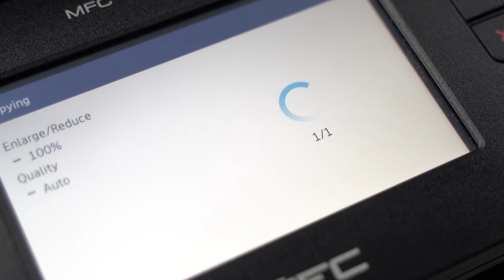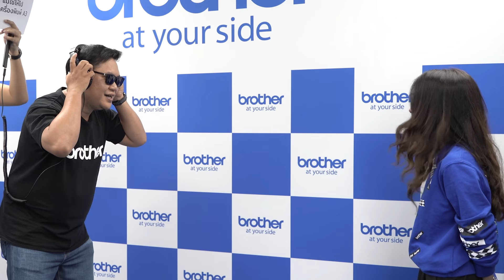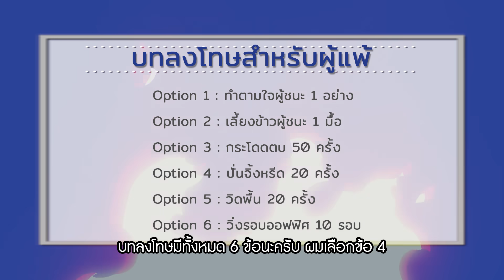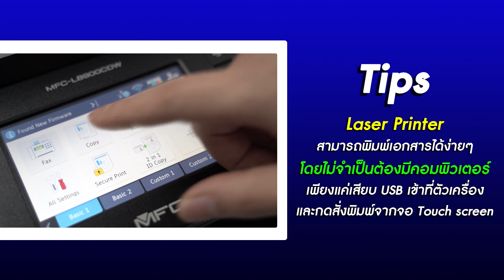Brother Battle เล่นกับพี่ | EP.4 “อ่านปากของฉันนะว่า …”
Brother Battle เล่นกับพี่ EP. 4 กับตอนที่มีชื่อว่า “อ่านปากของฉันนะว่า …”
EP. นี้  Bro. เป้ กับ Bro.คิม ต้องมาเล่นเกมทายคำศัพท์จากการอ่านปาก
บอกเลยว่างานนี้ไม่ง่าย รับรองว่าสนุก มันส์ ฮาแน่นอน ไปชมกันเลย

BrotherBattleเล่นกับพี่ 🤜🏼🤛🏼 โปรเจคพิเศษจาก Brother Thailand 💙
ที่จะมามอบความสนุกและเสียงหัวเราะให้กับทุกคน ด้วยกิจกรรมและเกมสนุก ๆ แบบชาวออฟฟิศ